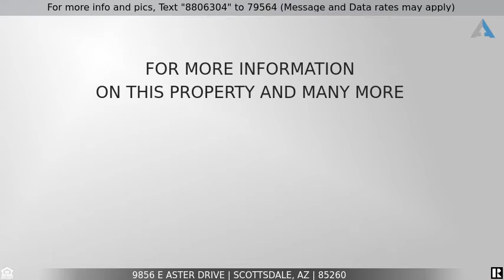Priced at $729,900 - 9856 E ASTER Drive, Scottsdale, AZ 85260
Home for Sale in Scottsdale

Location is everything! This fantastic well built four bedroom two and one half bath home is located in the highly sought after community of Sweetwater Ranch Estates. This home sits on the largest lot in the community! Well over an acre at 49,503 sqft. Top that off with a quiet cul-de-sac adjacent to a large wash. Wonderful curb appeal with professionally landscaped front and back yard with beautiful landscape lighting. This home offers a 3 car garage with built in cabinets, RV gate perfect for quads or trailer storage. When entering this home you will immediately see the beautiful tile floors and soaring ceilings reflecting natural color palette. Plantation shutters throughout adding additional privacy and elegance including an open floor plan with a cozy fireplace in the family room The eat-in kitchen has an abundance of cabinets, granite counter tops, breakfast bar, and  stainless steel appliances. The home offers a large walk in pantry and laundry room with plenty of shelving. The large master offers gorgeous mountain views and a completely remodeled master bathroom.
This resort style backyard is must see to appreciate, including a diving pool and water feature that ads to the resort like experience. Large grassy areas are perfect for everyone to play or just relax.
This home is close to schools, shopping, and many wonderful restaurants.
Do not miss this rare opportunity to own a wonderful family home in very desirable neighborhood.